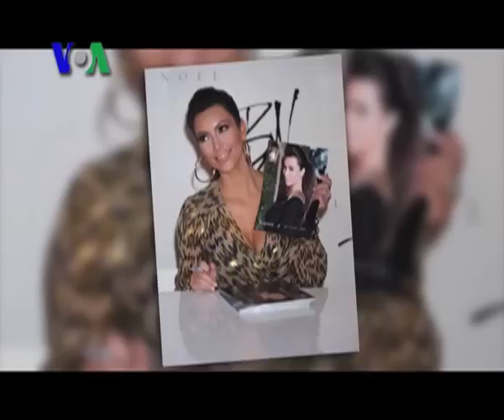Kim Kadarshian dan Arnold Schwarzenegger - Liputan Pop Culture VOA 27 Sept 2011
Debbie Sumual-Patlis dan Tim Pop Culture mengajak pemirsa untuk menyimak peluncuran butik perhiasan Kim Kadarshian di Bloomingdale, New York. Ikuti juga kabar terbaru dari Arnold Schwarzenegger.